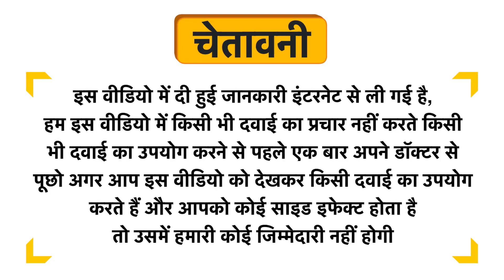Dabur Honitus Herbal Cough Remedy Sugar Free Uses in Hindi | Side Effects | Dose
Dabur Honitus Herbal Cough Remedy Sugar Free Uses in Hindi | Benefits | Side Effects | Dose